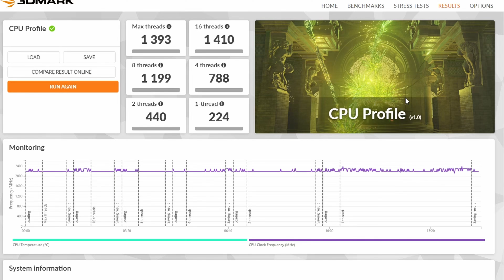Are Intel XEON CPUs actually good?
in this video, i got an old intel xeon that i tested and tried with a few things like gaming and went over if it is a good idea to buy an intel xeon if you are not a company and just want a standard desktop for school, work and games, especially considering that the cpu, motherboard, ram and cooler were all bought for under $100 and so it might be a great idea for budget or cheap computers!, anyway if you enjoy the video, please like and subscribe :D